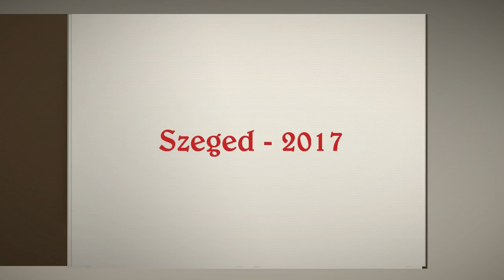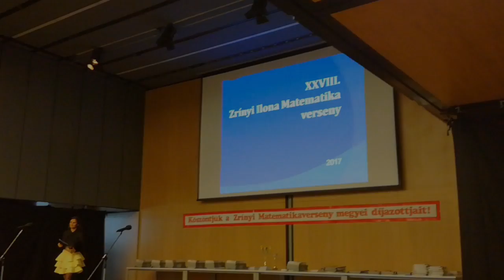Zrinyi Ilona matematika verseny Szeged 2017